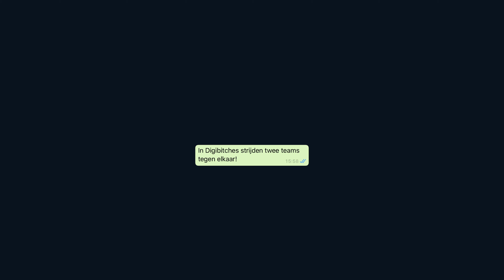OUDJES MAKEN SNAPCHAT SELFIES!! | DigiBitches #3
■ De hondenfilter, een plaatsfilter en een gifje! Voor ons is Snapchat heel normaal. Wij geven de DigiBitches deze keer de opdracht om de leukste Snapchat selfie te maken! De teams hebben alleen geen flauw idee hoe Snapchat werkt!

Wat is jouw favoriete Snapchat filter?

In Digibitches maken opa’s en oma’s kennis met alles wat voor ons heel normaal is: Snapchat, Instagram en muziek van Snelle. Twee teams strijden tegen elkaar om erachter te komen wie de Koning en Koningin der Technologie zijn en wie uiteindelijk de DigiBitches blijken te zijn.

Heb jij leuke opdrachten voor de DigiBitches? Laat het weten in de comments!

✔  Met dank aan:
○ Ted en An
○ Wil en Jan

Wil jij meer zien van DigiBitches of True Film?